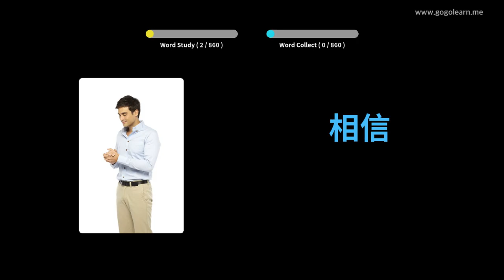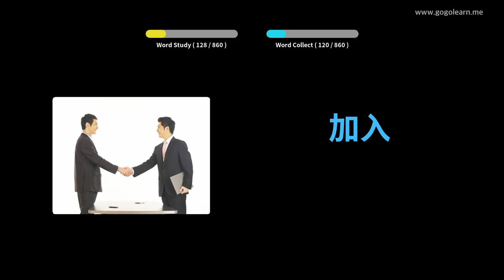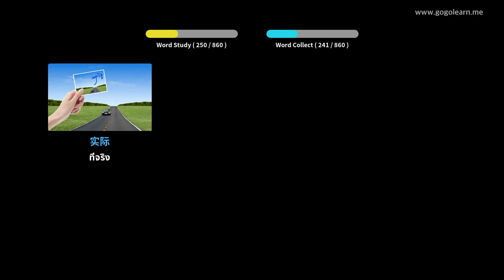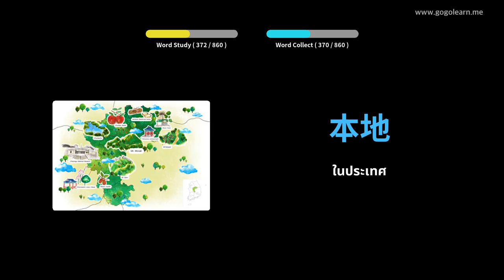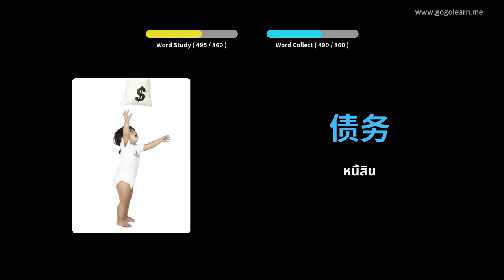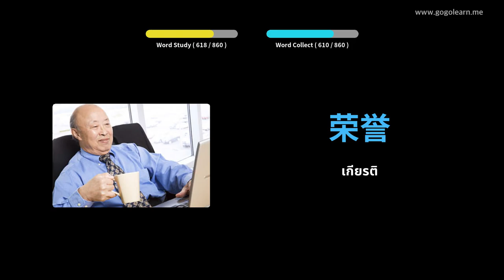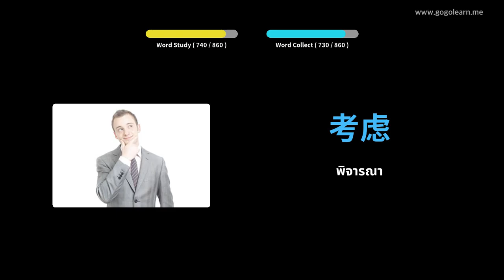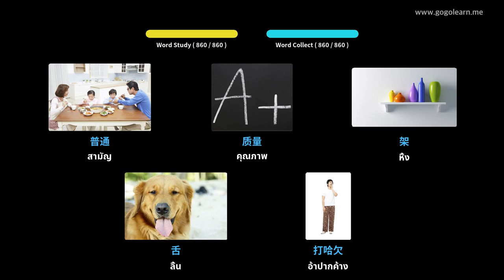โรงเรียนมัธยมคำศัพท์ภาษาจีน | Golearn